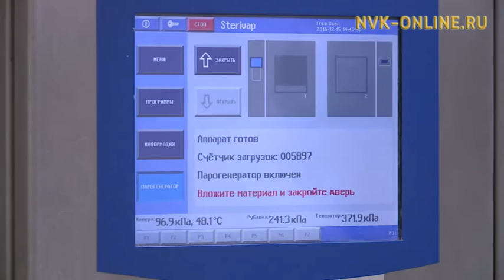Благодаря новой технологии в РБ №2, теперь можно отследить каждый скальпель, пицент и зажим